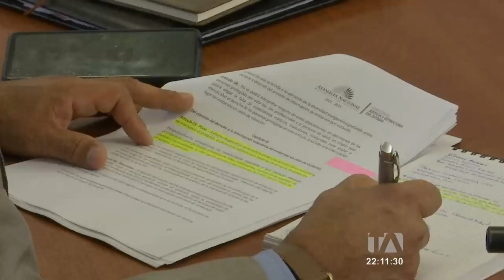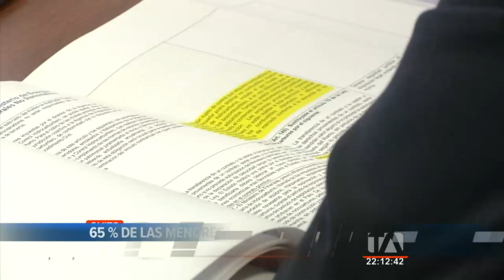Proyecto de ley del aborto por violación no tiene una visión integral, según expertos